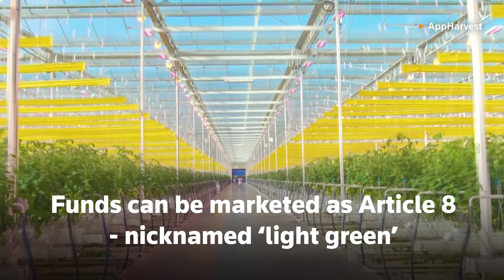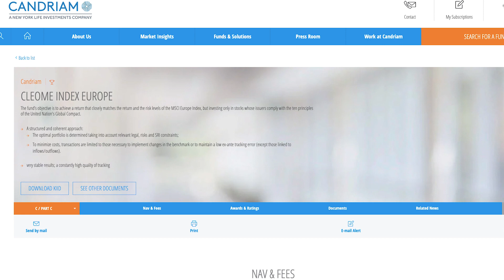How EU sustainable fund rules muddy the waters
If you want to invest in a fund branded as sustainable under new European Union rules, you're spoilt for choice. But you may end up owning shares in oil companies, mining conglomerates or tobacco firms